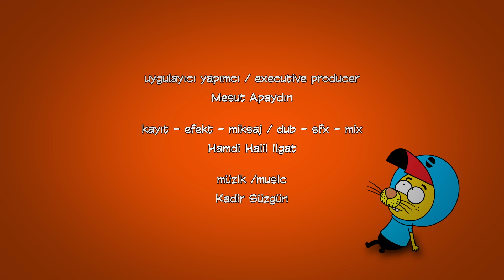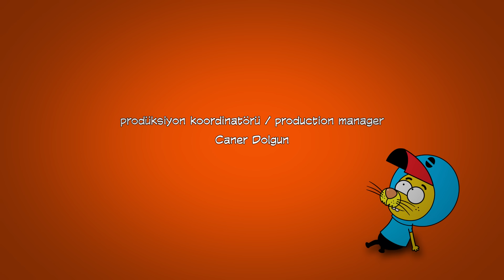Sörfçüler ve Dahası 💺🏄‍♂️ - Kral Şakir